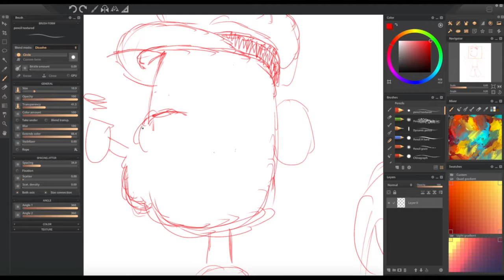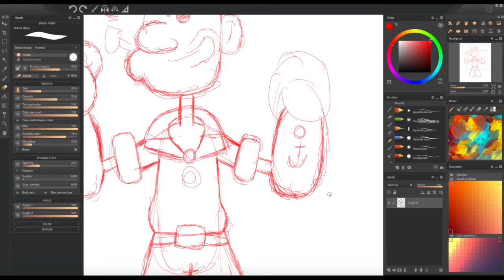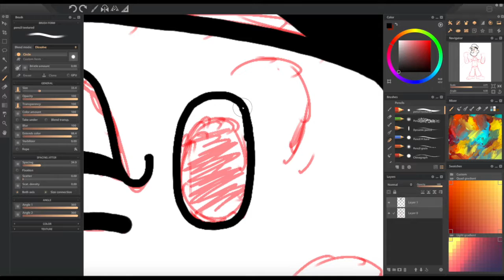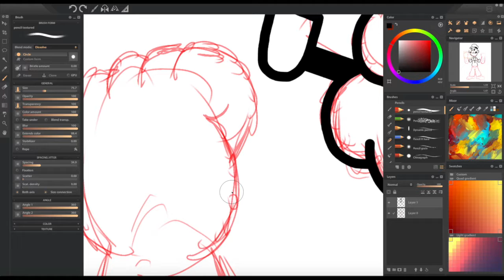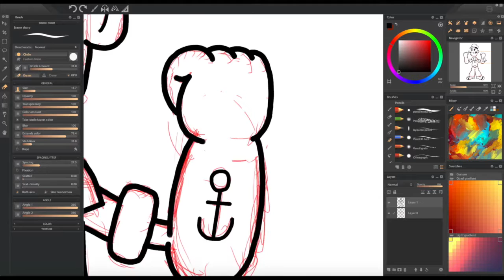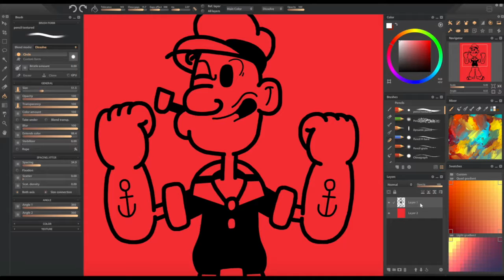The Chatman Draws: Popeye The SailorMan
Happy 90th BirthDay Popeye!!! You’ve always been one of my favourite cartoon characters. EC Segar's art was a huge inspiration to me and my character designs.